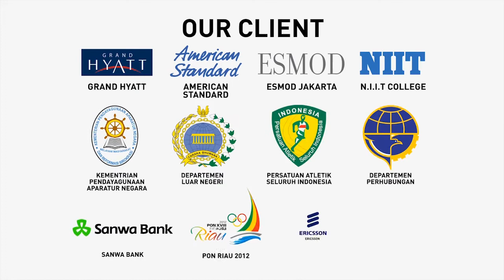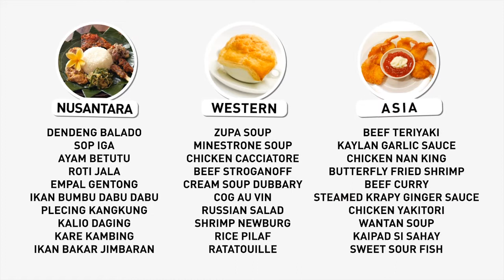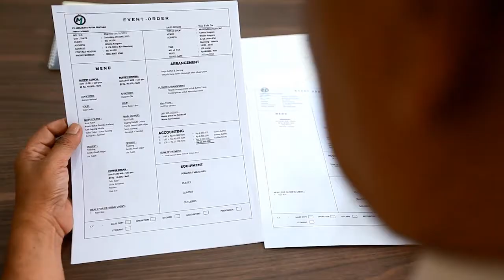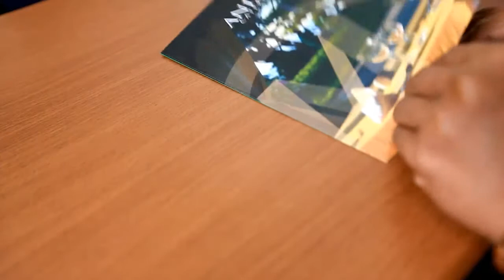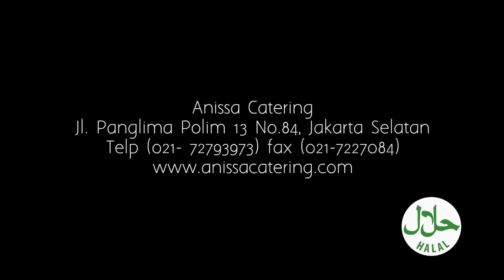Anissa Catering 2014 Company Profile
Anissa Catering
Jl. Panglima Polim 13 No.84